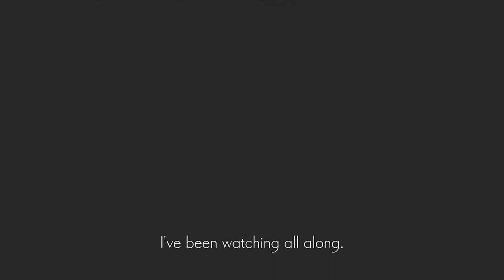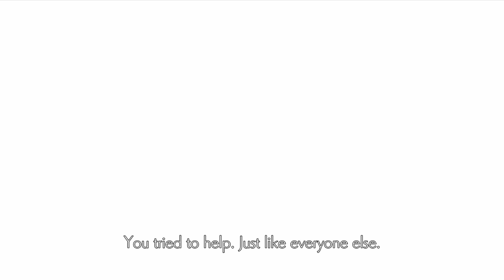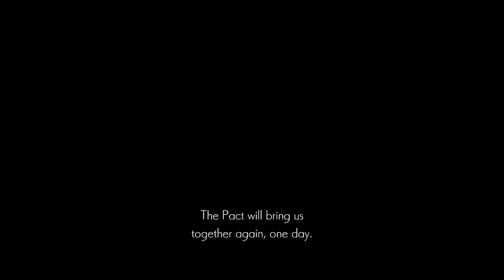Ender Lilies: Quietus Of The Knights Playthrough Part 45 - I Guess That Was Ending A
Wouldn't it be hilarious if I just stopped playing the game right here? Technically this is an ending. Technically I "beat" the game. Technically.

Obviously we're going to keep playing though.